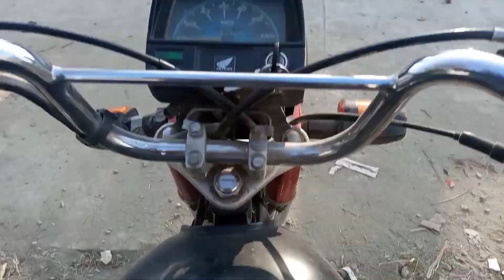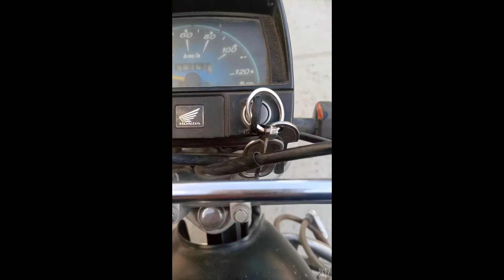like subscribe 2vlog